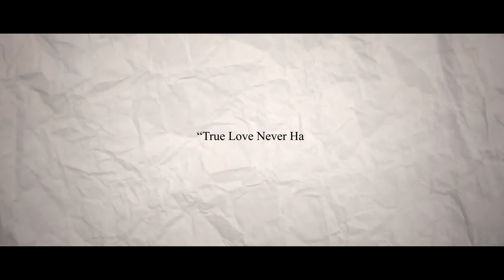Love Destination | Season 1 | Ep 1 | Vaibhav Dange |@TanmayBhave06 | DangeEntertainment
About Love destination:-
In the romantic novel "Love Destination," the narrative unfolds around two captivating individuals: the male protagonist, an introspective author or writer, and the female lead, a determined journalist. As they embark on a journey together, possibly in pursuit of a shared story or adventure, their professional connection evolves into something deeper. Against the backdrop of picturesque landscapes or bustling cities, their interactions blossom into a tender and heartfelt romance. Through the challenges and discoveries of their journey, they explore not only new places but also the depths of their own emotions. As their bond strengthens, they realize that love, like any great story, can be unexpected and beautifully transformative.

Director : Vaibhav kaluram dange
Producer : Vishal dange, Vikas dange, Vaiibhav dange
Cast: Aayush chopra, prachi mulay, suchet gavai
DOP & editor : Vaibhav kaluram dange
second unit DOP : vineet dixit
Writer : Dinraj Aponkar
Sound & music : HrushiB
Drone operator : Vinayak Patil
DI : Santosh amin
PR & marketing : Manthan Jetwan
Hair & makeup : Sneha bhalerao
Art director : Tanmay deokar
Sound assistance :  Sushant ingole & Nishant ingole
VFX & titling : NeerajM gujarathi
Re- recording : Audispace studios
Song : Tanmay bhave
Re-recordist : Tanjid bhaiji
Publicity designs : Vinayak lokhare
Media management : Studio X film lab